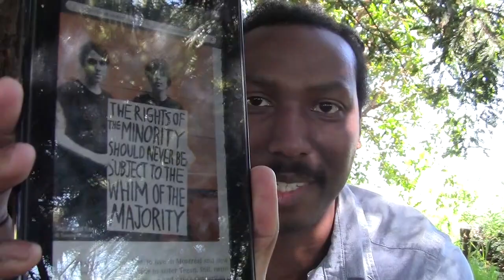Minorities versus Majorities by Emma Goldman | Essay Discourse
Democracy is about the power of the people. However, under a democratic government, decisions are given to the majority vote, so only a segment of the people's power is actually carried out. And what of those not of this segment, the minority? Is it moral or even reasonable for the minority to be subject to the whim of the majority? Let's discuss this question via this essay of political philosophy.